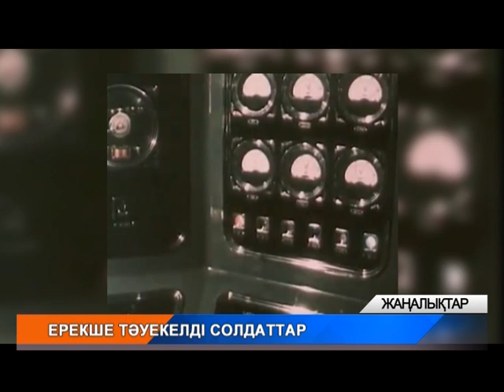Ерекше тәуекелді солдаттар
Бүгін орал қалалық әкімдігінде Семей полигонына қатысушы ардагерлер бас қосты. Жиында мемлекет тарапынан көрсетіліп жатқан көмек туралы айтылып, мерекелік медальдармен марапатталды.